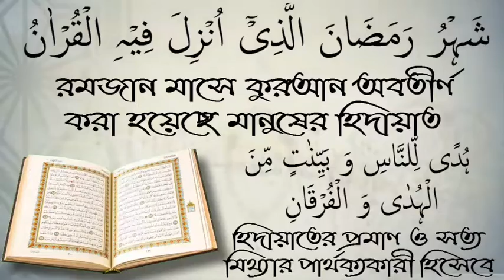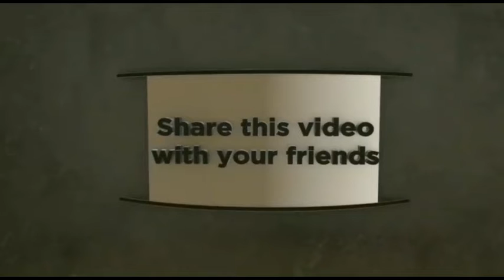স্ত্রীকে বাড়িতে রেখে প্রবাসে থাকার ইসলামি বিধান , শায়েখ ফুল মিয়া বিন সফিকুল ইসলাম